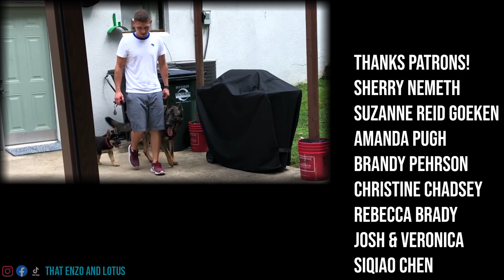Getting a New German Shepherd Puppy Surprise!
In today's quarantine VLOG we tell the story of Lotus. This isn't a VLOG but a home movie of the day we went to get Lotus our German Shepherd. This was on September 1st 2018.